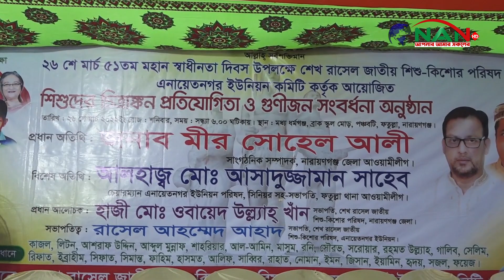এনায়েতনগরে শেখ রাসেল শিশু কিশোর পরিষদের গুণীজন সংবর্ধনা অনুষ্ঠিত